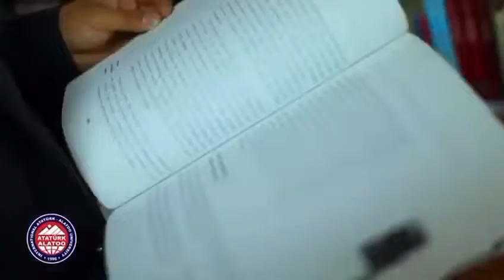INTERNATIONAL ALA-TOO UNIVERSITY . open admission bishkek kyrgyzstan ..